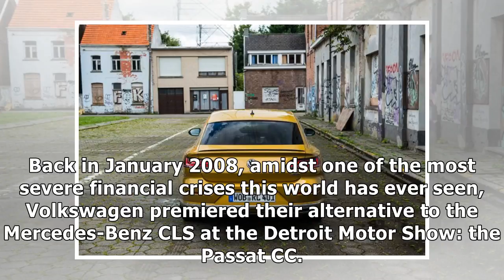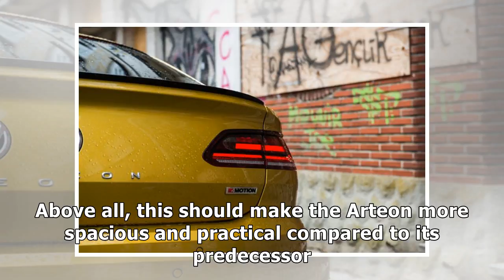2018 Volkswagen Arteon Review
Back in January 2008, amidst one of the most severe financial crises this world has ever seen, Volkswagen premiered their alternative to the Mercedes-Benz CLS at the Detroit Motor Show: the Passat CC. Large financial institutions collapsed and Wall Street was fuming out red digits day after day as the financial crisis festered to other industries and regions, including the automotive industry. That didn’t withhold Volkswagen from stating the ambitious goals and plans they had for their brand new four-door ‘coupé’. At the world premiere of the Passat CC, Volkswagen said it wanted to sell 300,000 units over the course of the following seven years.